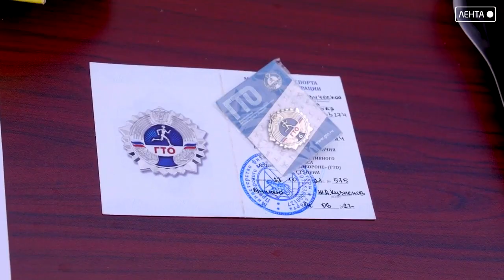Людям о Людях. Владимир Никешин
Заместитель директора муниципального казенного учреждения центра физической культуры и спорта города Артёма, Никешин Владимир. Широко известен в городском округе. Активный спортсмен, тренер, также его всегда можно увидеть на соревнованиях в качестве судьи. Рассказал нам свою историю, где учился, чем занимался и как пришел в судейство.